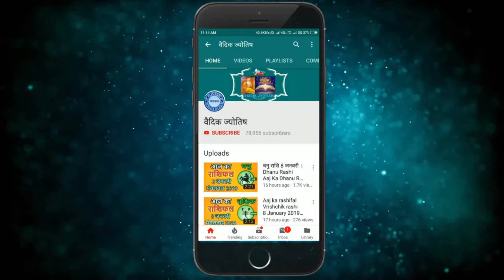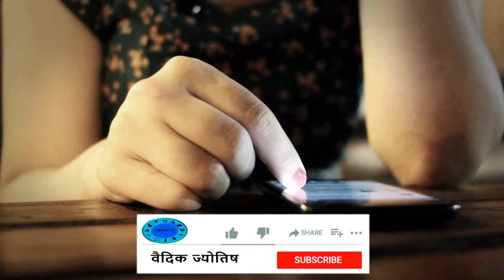कन्या राशि 26 फरवरी 2024 | Kanya Rashi 26 February 2024 | Kanya Rashi Aaj Ka Kanya Rashifal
Virgo Horoscope 26 February 2024
Kanya Dainik Rashifal 26 February 2024
Aaj Ka Rashifal
Todays Horoscope

26 tarikh ki Kanya rashi
26  February Kanya rashi
Kanya rashi February 2024
Dainik Rashifal
Horoscope Astrology
Horoscope In Hindi
Vedic Astrology

आज का पंचांग 26 फरवरी 2024
आज का कन्या राशि
26   फरवरी   कन्या राशि
आज का राशिफल कन्या राशि
कन्या राशिफल

26 february Kanya rashi aaj ka rashifal